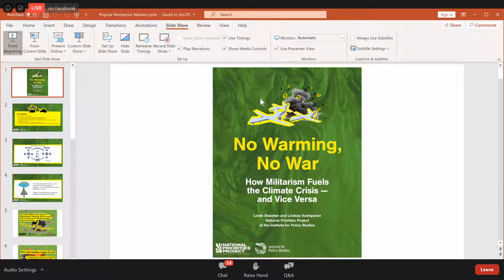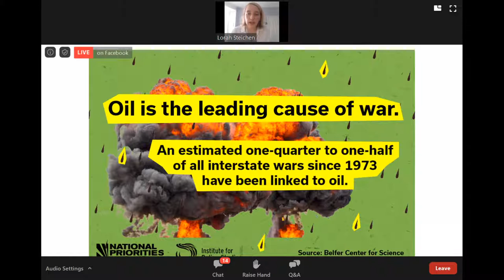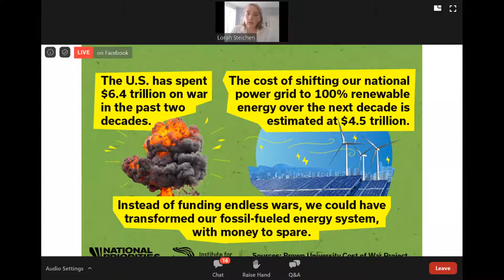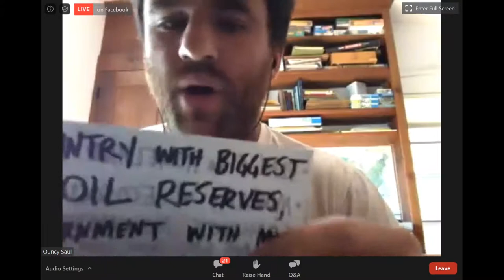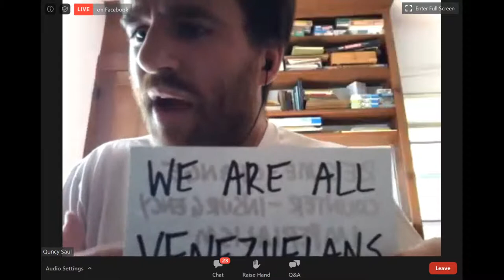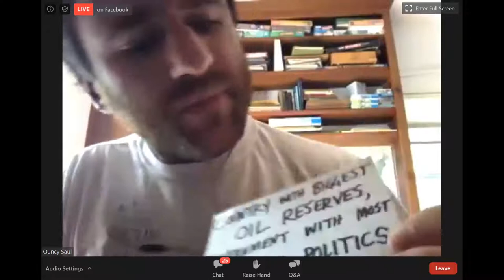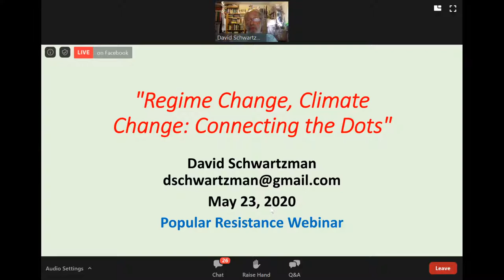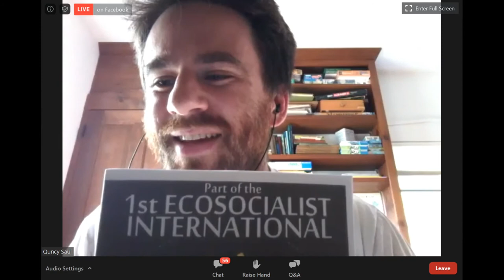Regime Change and Climate Change: Connecting the Dots